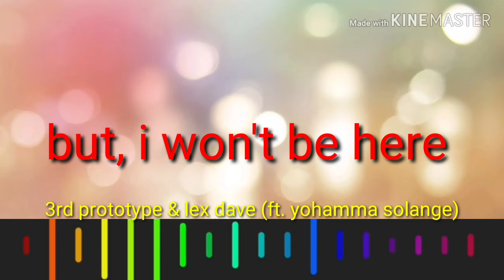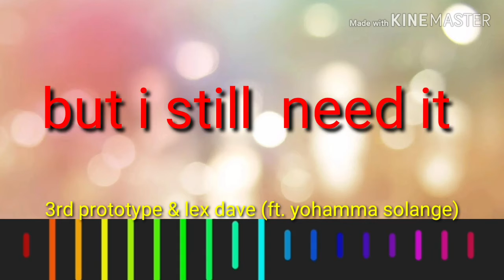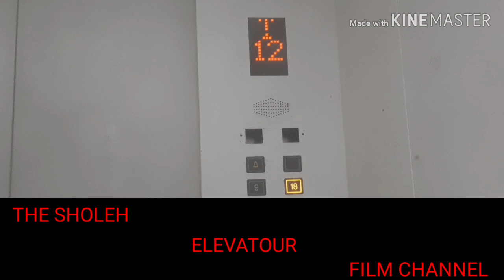Lirik lagu 3rd prototype time